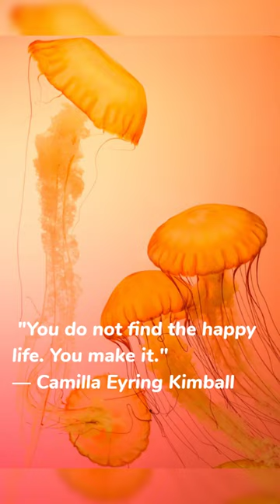quote of the day quotes by Camilla Eyring 0072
quotes
best quotes
great quotes
motivation quotes
best motivation quotes
great motivation quotes
motivational quotes
great motivational quotes
best motivational quotes
motivating quotes
best motivating quotes
great motivating quotes
inspiration quotes
best inspiration quotes
great inspiration quotes
inspirational quotes
inspiring quotes
best inspiring quotes
great inspiring quotes
sayings
best sayings
great sayings
heart touching quotes
best heart touching quotes
great heart touching quotes
quotes status
short quotes
quotes short
famous quotes
best famous quotes
great famous quotes
famous inspiring quotes
famous inspirational quotes
famous inspiration quotes
famous motivating quotes
famous motivational quotes
famous motivation quotes
deep quotes
short quote videos
quotes short video
quotes that hit hard
quotes life
english quotes
quotes youtube channel
quotes wisdom
quotes hub
quotes on success
quotes you need to hear